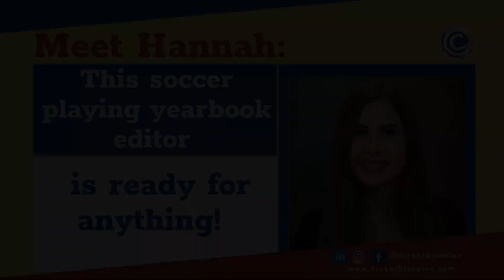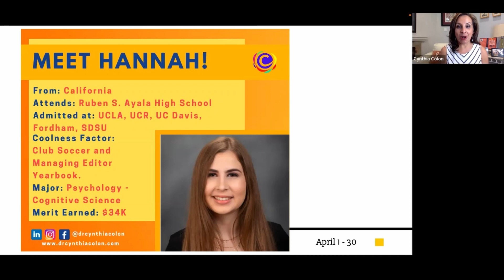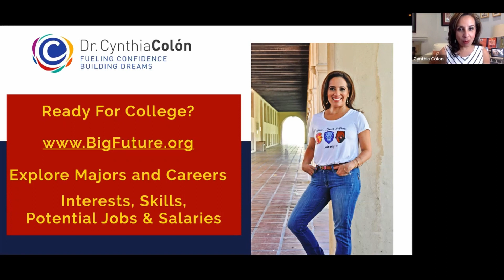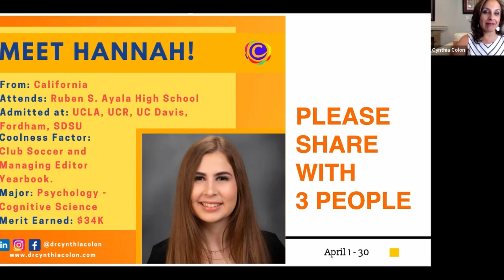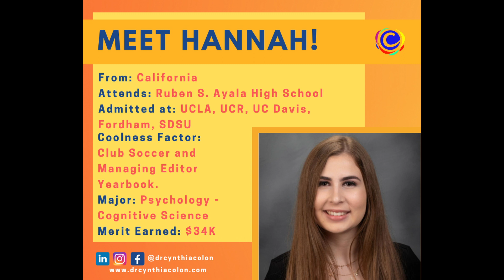Meet Hannah: This soccer-playing yearbook editor is ready for anything!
This soccer-playing yearbook editor is ready for anything!

MEET: Hannah
From: Southern California
Attends: Ruben S. Alayah High School
Admitted to: UCLA, UCR, UC Davis, Fordham, SDSU
Coolness factor: Yearbook Managing Editor, Club Soccer
Major: Psychology, Cognitive Science
Merit Earned: 34K

Essay Camp Dates 2024:
JUNE: 17 and 24
JULY: 15, 22, 29
AUGUST: 5, 12, 19